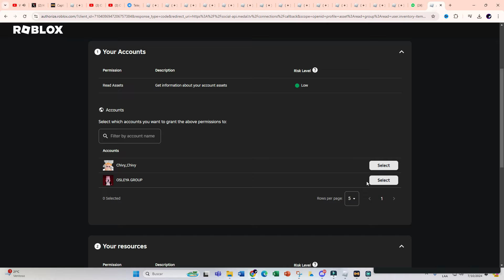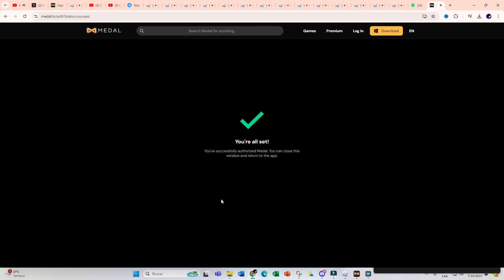Como UNIR TU CUENTA DE ROBLOX CON MEDAL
Bunny Headphones
Pochacco
SANRIO UPDATE
UPDATE
BLUE HAIR
ROBUX
0 ROBUX
CABELLO AZUL
ITEMS ROSADOS
roblox sanrio
NEW EVENTS
NUEVOS EVENTOS